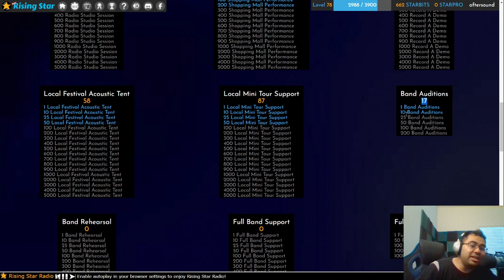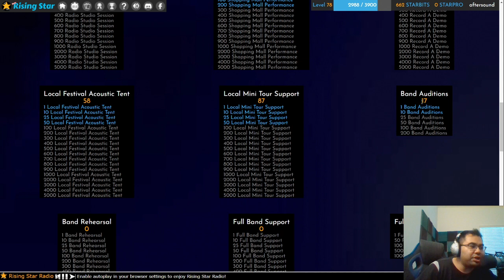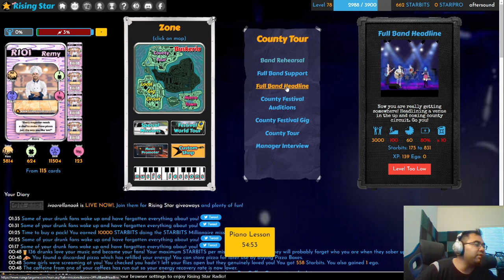FINISHED BAND AUDITIONS! (PROBABILITY ANALYSIS)